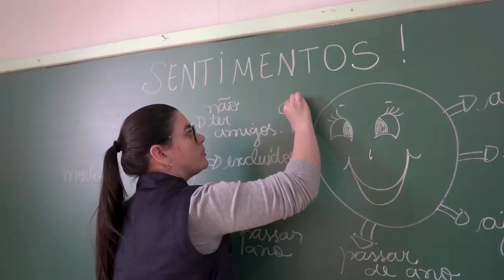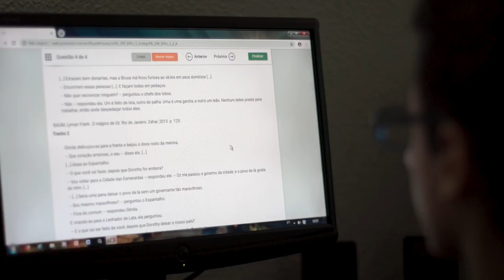Escola Natividade de Nossa Senhora - Institucional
Conheça nesse vídeo a Escola Natividade de Nossa Senhora localizada em Araruna - PR